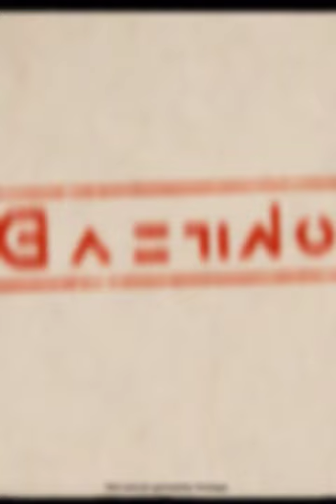What If We Got NEW Mega Evolutions In Pokémon Legends: Z-A?! | EP 4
Imagine if we got new Mega Evolutions in the upcoming Pokémon Legends: Z-A?! That would be really insane! Here is part 4! Should it happen, which Pokémon would you like to see get blessed with Mega Evolution?

All make delicious artwork, so show them some love!! Yahoo!!! 😁💪

🌟 Special thanks to my Tier 2 Patrons:
Jason Low
ttvstwitch_